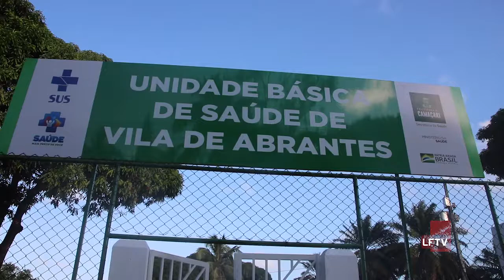Unidade Básica de Saúde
Foi entregue ontem (22) aos moradores de Vila de Abrantes - Camaçari, a requalificada e ampliada Unidade Básica de Saúde da cidade. Confira!